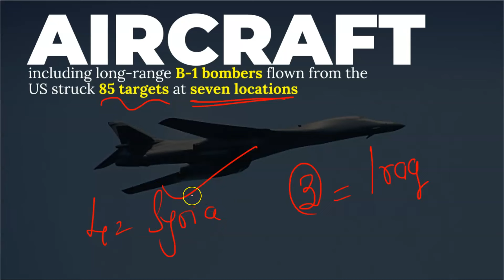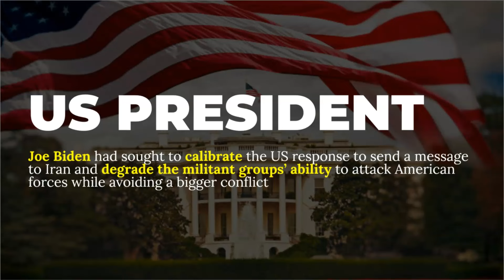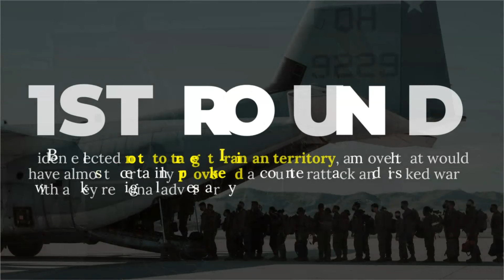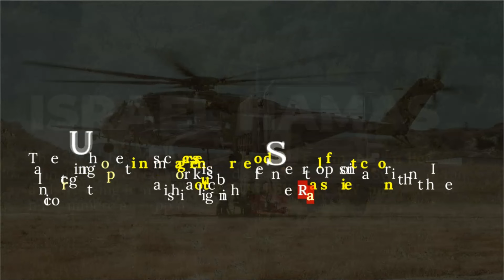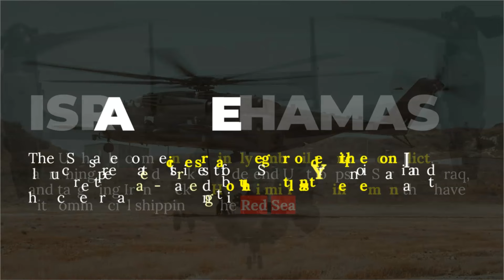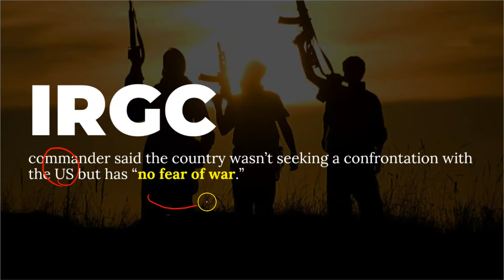US Forces launch strikes in Syria and Iraq against Iran backed militias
🚀 Breaking Development: US Launches Strikes on Iran-Backed Militant Groups in Iraq and Syria! ⚔️🌍

On February 3, 2024, the United States took decisive action, launching strikes on Iran-backed militant groups in Iraq and Syria in response to a drone attack on a US military facility in Jordan. Join Study Glows as we dissect the unfolding events, examining the motives, repercussions, and the broader implications of this strategic move.

🔍 Key Highlights:

    Strikes targeted over 85 locations, including command centers and supply facilities
    Response to a drone attack on a US military facility in Jordan that claimed three service members' lives
    Syrian state media reported casualties, with the Syrian Observatory for Human Rights citing 18 militants killed in Syria
    Objective to avoid direct targeting of Iran or senior Revolutionary Guard leaders to prevent further escalation

🌐 Analyzing the Escalation Dynamics:
Delve into the complexities surrounding the strikes, the underlying motivations, and the potential ramifications on the regional geopolitical landscape. Understand the efforts made to avoid targeting Iran directly while addressing security concerns.

📊 Casualties and Media Reports:
Examine the varying reports on casualties among militia members, with Syrian state media reporting casualties and the Syrian Observatory for Human Rights providing insights. Navigate through the fog of information to comprehend the human toll of these military actions.

🌐 Stay Informed, Stay Insightful!
Share your thoughts and questions in the comments as we unravel the layers of this significant development.